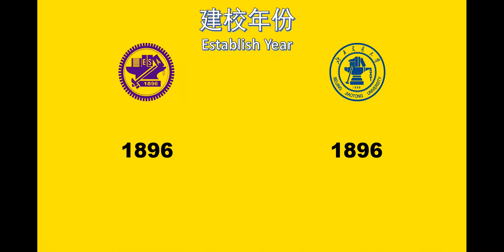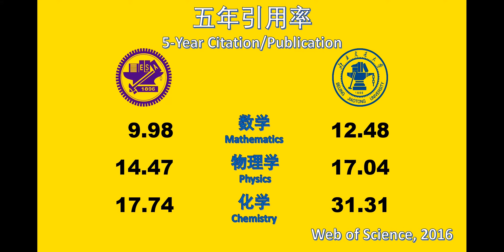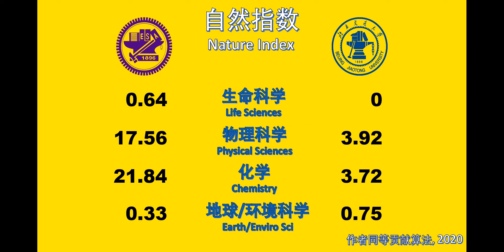台湾交通大学VS北京交通大学（科研实力对比）National Chiao Tung University VS Beijing Jiaotong University